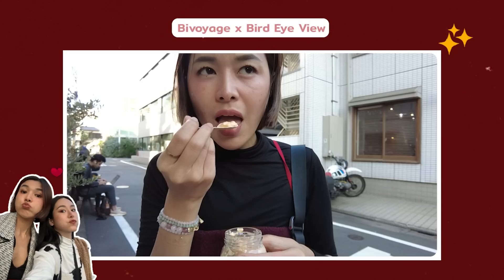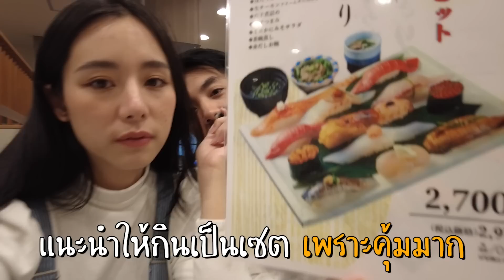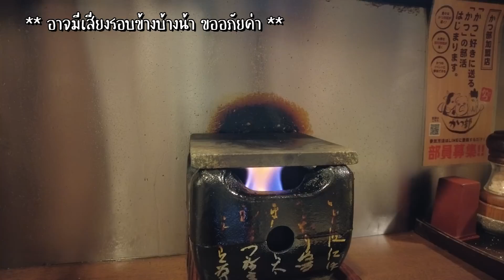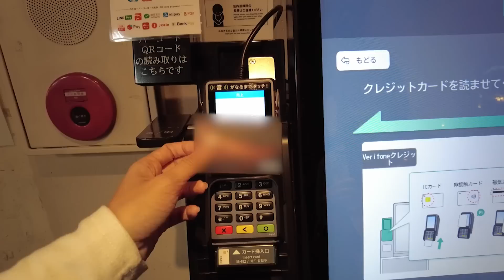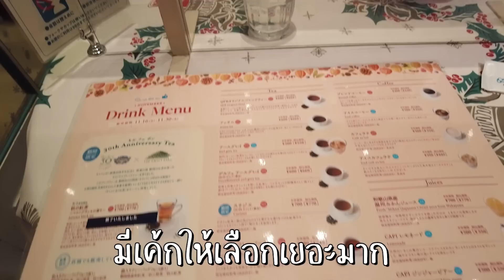ตะลุยกินญี่ปุ่น 12 ร้าน ft. หมอนก @birdeyeview1221 | Bivoyage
ตะลุยกินญี่ปุ่นส่งท้ายปี 2022 มาแล้ววววค้าบบ~
รอบนี้เฟิร์นคัดมา 12 ร้าน มีทั้งของคาวของหวานเลย พร้อมมีคุณเพื่อนนก @birdeyeview1221  มาช่วยกินด้วยทริปนี้ จะอร่อยแค่ไหนนั้นไปดูกันค้าบบ 🥰💛

00:00 Highlight
0:31 Midori 🍣
2:05 Hattifnatt 🧁
5:04 Gyukatsu Motomura 🥩
7:08 San Sada 🍤
10:07 Suzukien 🍵
12:48 Afuri 🍜
14:41 Bear Pond ☕️
17:03 Curry&Cafe SAMA 🍛
18:35 Happy Pudding 🍨
20:33 Cheesecake Johann 🍰
22:02 Isomaru Suisan 🦀
24:52 Quil Fait Bon 🍰